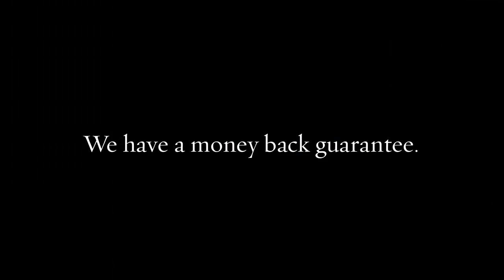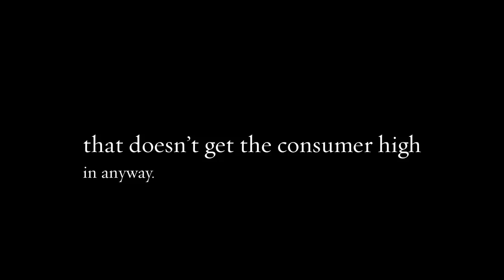Where To Buy CBD Oil In Toronto | earthchoicesupply.com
Use of cbd gummies in Canada for general anxiety and pain

CBD is beneficial for our body, so it is widely used across the world. It has been added to edibles and now it is also prescribed as a supplement in the form of capsules or cbd gummies to cure anxiety and inflammation.

Address: 250 Yonge Street, Suite 2201, Toronto M5B2L7 , Canada
Contact name:  Earth Choice Supply